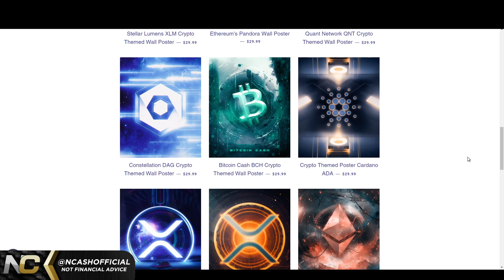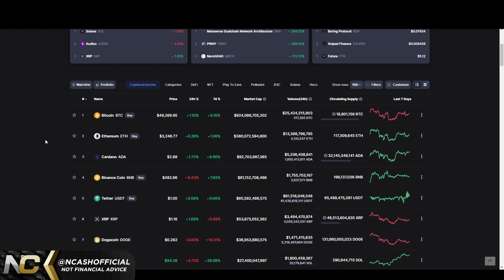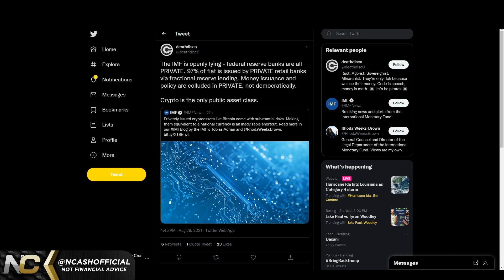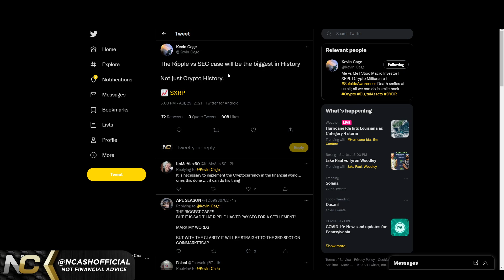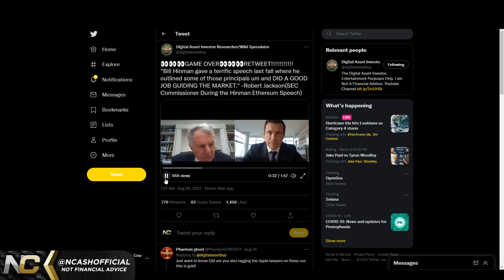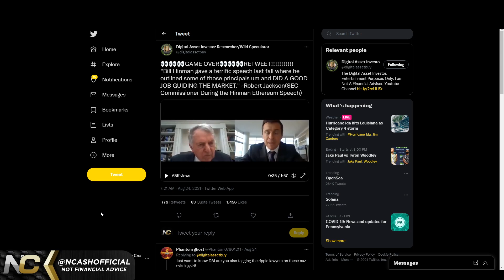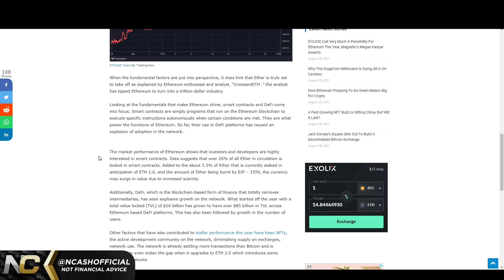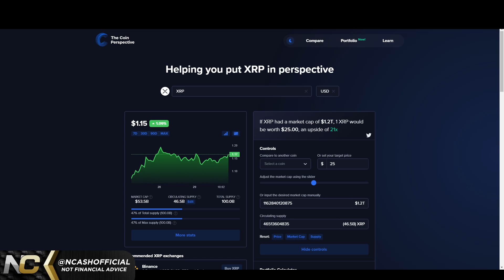Ripple XRP 🚨 CONQUERING THE #2 SPOT IN 2021 🚨 $1 TRILLION MARKET CAP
$BCH - qqeugcrwctrp7xgnqlue3py75qr377zgfgnhzarspg
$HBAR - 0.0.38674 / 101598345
$DNT - 0x49a2F63e2786cA59008210c5D97086764bff1343
$ALGO - XWYE2BM5HC7OPT4ICTAIYEHPQJVX74ZXN2U7BOEUI7VSELQAOY4ACUWGO4
$BTC - 3BfsmJP4PvzKTMYDwFT5h33PWMbf6g1XnV
$ETH - 0xd8B899c8A3f537F84E4661Fa9BE758FF19078637
$LINK - 0x0bDFf0EF1bA2e4F2eC1299a32350aF4007c18f99
$REN - 0x74C2D3bFe62c0b27C2854C3FdEBD9C0d9e6E2b8E